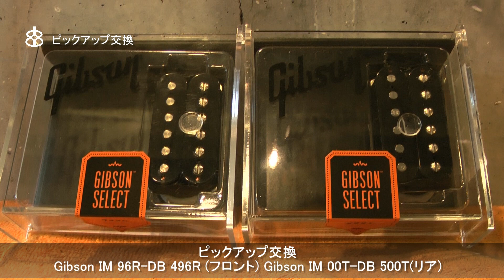Gibson Flying V【メンテナンス記録】ピックアップ交換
ピックアップ交換メンテナンス動画です。
フライングVのピックアップをGibson IM96R-DB 496R , IM00T-DB 500T へ交換致しました。

◆メンテナンス内容
ピックアップ交換
フロント Gibson IM96R-DB 496R
リア IM00T-DB 500T

サウンドチェック